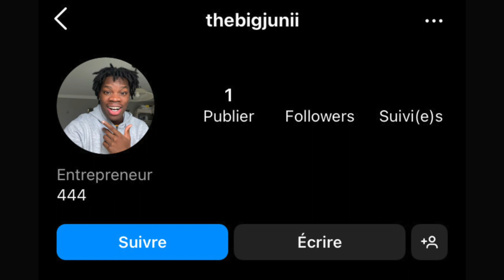J'AI ACHETÉ UN CONDOM EXTRA SMALL (premier au monde)